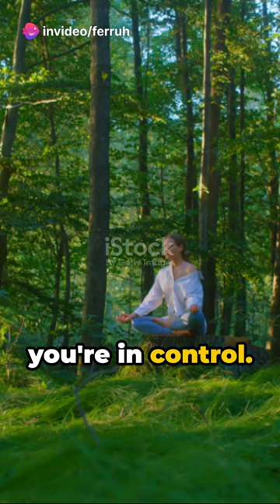Invisible Socks: Unveiling Psychological Tactics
The title "Invisible Socks: Unveiling Psychological Tactics" suggests an intriguing exploration into the hidden strategies related to a seemingly simple product, "invisible socks." This could encompass various angles, focusing on how psychological tactics play a role in marketing, consumer behavior, or even personal perceptions. Below is a possible outline for an article or presentation on this topic:

I. Introduction

A. Brief overview of invisible socks
B. Teaser: Unveiling the psychological tactics behind this seemingly ordinary product

II. The Power of Perception

A. The psychology of invisibility
1. How the term "invisible" influences perception
2. Impact on consumer choices

III. Marketing Magic

A. Packaging and presentation
1. Minimalism and its psychological effects
2. Creating an illusion of comfort and freedom

IV. Social Influence and Trends

A. Celebrity endorsements and influencer marketing
1. The role of social proof in consumer decisions
2. How trends shape our perception of products

V. Pricing Strategies

A. Premium pricing for invisibility
1. Perceived value and its impact on willingness to pay
2. Creating a sense of exclusivity

VI. Subliminal Messaging

A. Uncovering hidden messages in advertising
1. Subtle cues influencing consumer behavior
2. The art of suggestion in marketing campaigns

VII. Consumer Behavior Analysis

A. How psychology shapes purchasing decisions
1. Emphasizing comfort and convenience
2. Emotional appeal in marketing

VIII. Case Studies

A. Successful brands employing psychological tactics
1. Examining popular invisible sock brands
2. Key takeaways from their marketing strategies

IX. Future Trends and Innovations

A. The evolving landscape of invisible sock marketing
1. Technological advancements and their psychological impact
2. Anticipated changes in consumer preferences

X. Conclusion

A. Recap of psychological tactics discussed
B. Encouraging critical thinking about product perceptions